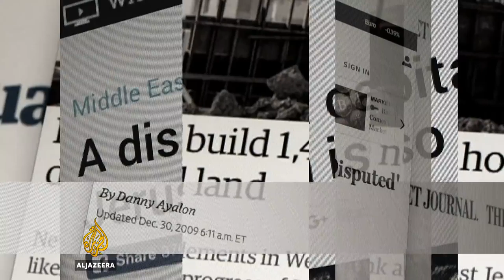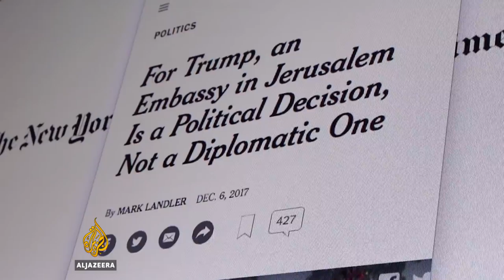The Angry Arab: Covering Donald Trump's Jerusalem move | The Listening Post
When President Donald Trump announced last week that the US was making a seismic policy shift in the Middle East, officially recognising Jerusalem as the capital of Israel, the fallout was immediate.

The bulk of the initial coverage focused on the potential for a violent reaction while barely focusing on the root causes of the anger.

"What was focused on was this notion that this could be a bad idea because it was going to instigate all kinds of violence and potentially result in acts of violence against American interests in the region," explains Yousef Munayyer, executive director of the US Campaign for Palestinian Rights.

And it fits right into a neat little stereotype, widely held outside the region, that the people of the Middle East, Palestinians in particular, have violent tendencies that are just waiting for a news peg to come out. "We're used to the narrative of angry Arab," says Jewish-American Daniel Levy, president of the US Middle East Project. "We're not used to the narrative of the non-violent displays of push back."

Relatively few Palestinian voices were granted a media platform to get at the context, the conditions of life under an Israeli occupation that has lasted half a century. "The coverage perpetuates all kinds of stereotypes in terms of how one sees the violence on one side - the Palestinian side ignoring the daily violence inherent in an occupation," says Levy.

In a story that is so fiercely disputed, terminology matters. In the same way pictures, images, tend to drive news stories – words, and the way they are used, frame them. "The situation with covering daily oppression of Palestinians comes from the language that the media has constantly used. Jerusalem is not called an occupied city it's just called Jerusalem," points out Palestinian writer Mariam Barghouti.

Contributors:
Mariam Barghouti, writer
Daniel Levy, president, US Middle East Project
Jodi Rudoren, executive director, New York Times Global
Yousef Munayyer, executive director, US Campaign for Palestinian Rights